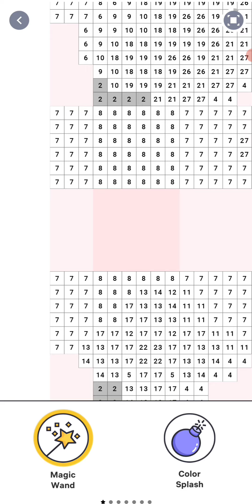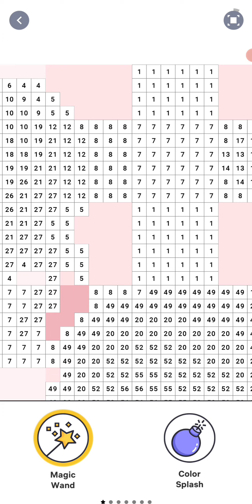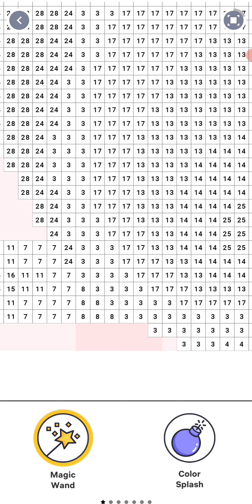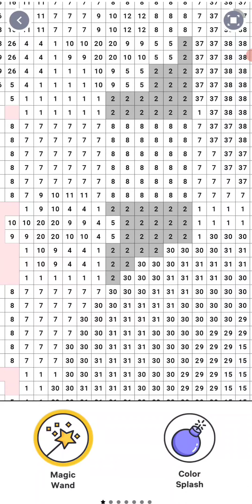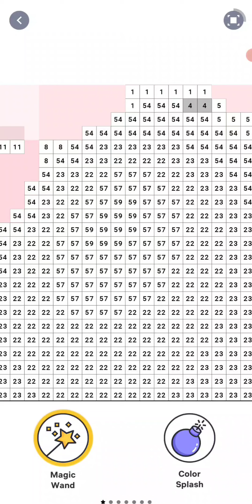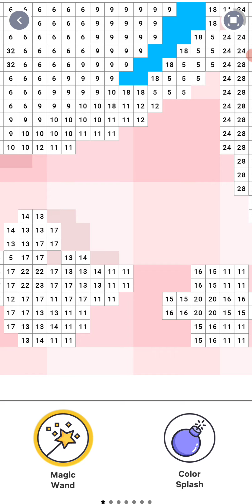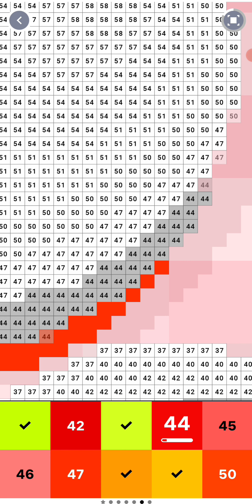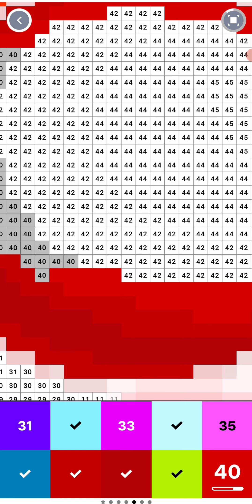Easter 🐣 Adventure 🐰 Event